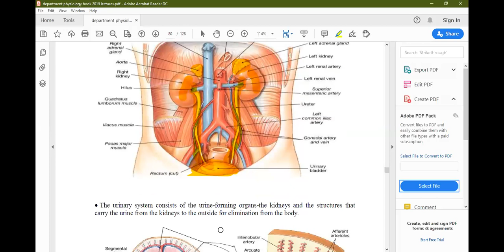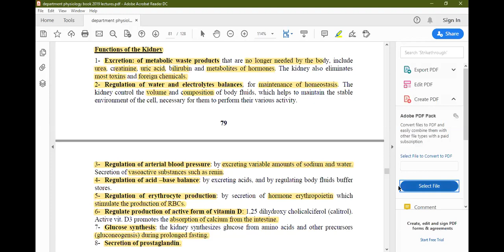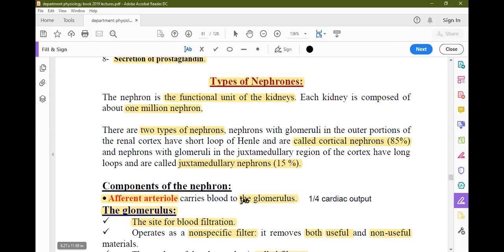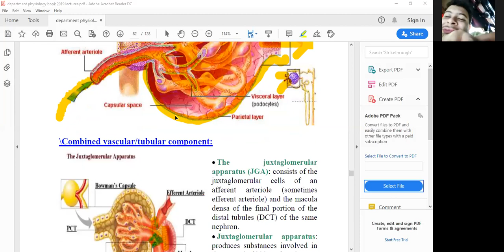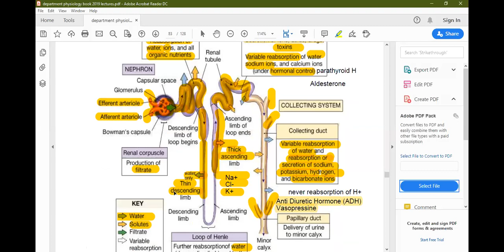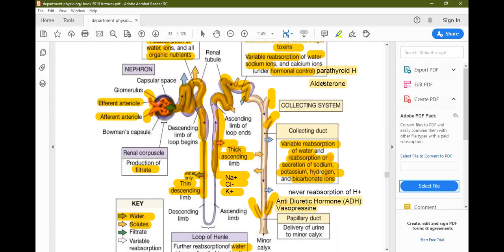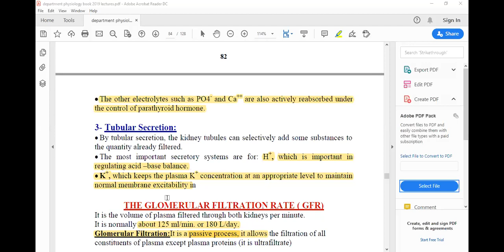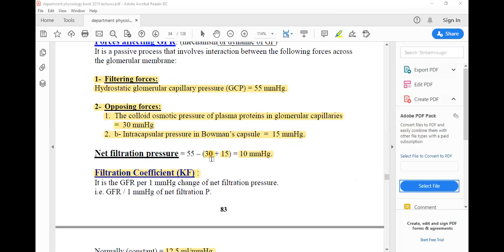kidneys 1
FATHELBAB PHYSIOLOGY